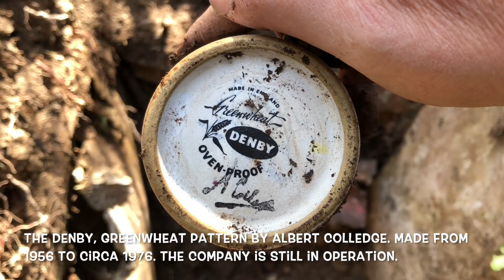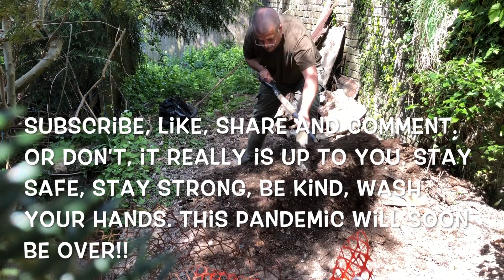Danger UXO! & Body Parts! WWII air raid shelter excavation/renovation (Part 3)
In this episode I address your comments and concerns from previous episodes. The excavation of the WWII air raid shelter continues and we find clothing and bone. Should I call the Police? No, I don't think so. As we dig deeper a plan for an exit strategy begins to take form. And we find our first relics.